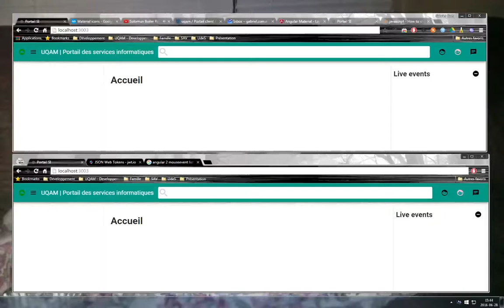Système de notification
Première version du système de notification